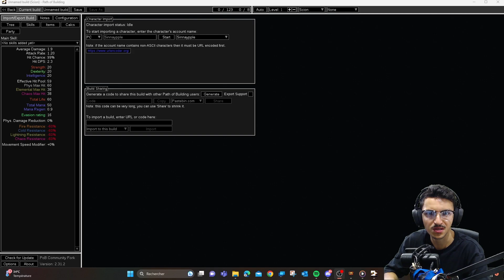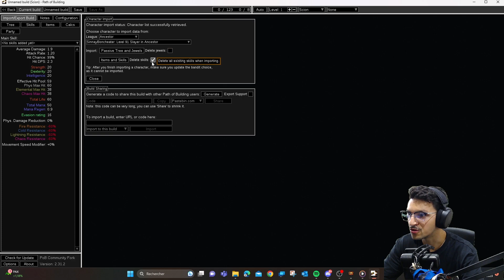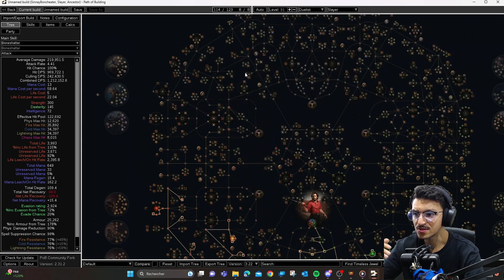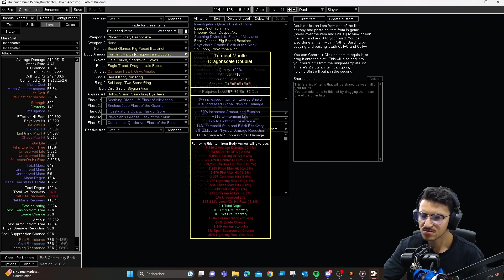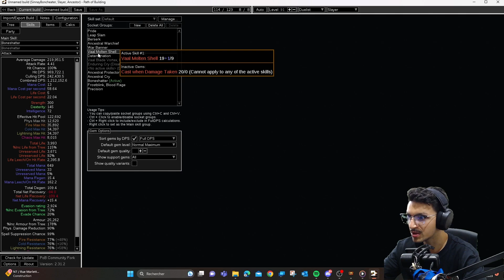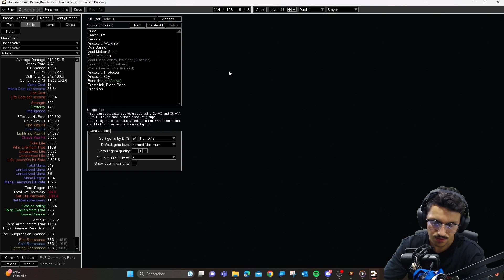Path of Exile | Trial of the Ancestors | GUIDE BONESHATTER 3.22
Hello l'équipe !

Voici ma toute première vidéo build sur un stuff que j'ai beaucoup fait : Le Slayer en Boneshatter !

Guide Fr très condensé mais qui aborde plus l'update et ma vision du personnage, on fera des vidéos un peu plus précises sur comment crafter ou optimiser le stuff un peu plus tard.

Un grand merci à tous ceux qui m'ont filer lien et réflexion, voici donc le POB que j'ai de mon personnage au niveau 91

Il manque pas mal de chose et je songe a faire un league start vidéo mais en tout cas j'attends vos retours et les améliorations pour aider les nouveaux ou éclaircir un max de trucs pour les néophytes.

On abordera par la suite la mécanique de League optimiser pour le Boneshatter !

Un joyeux début de league et bon farming !